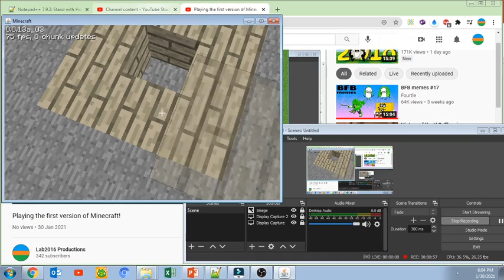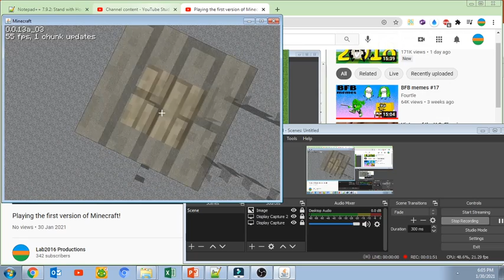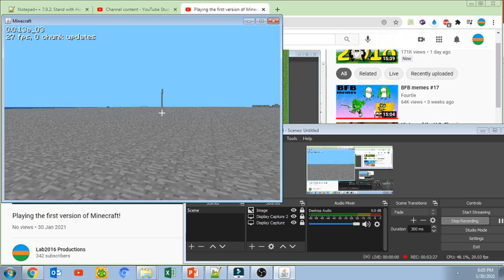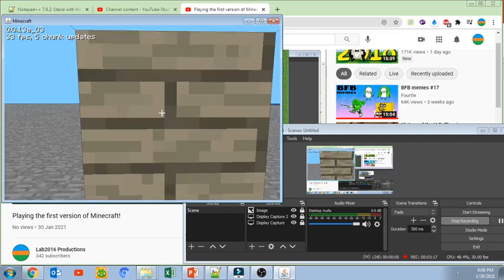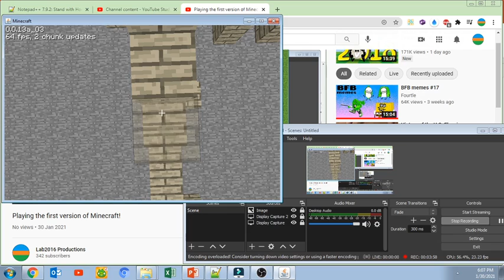Playing Minecraft Alpha c0.0.13a_03 for 4 minutes and 24 seconds